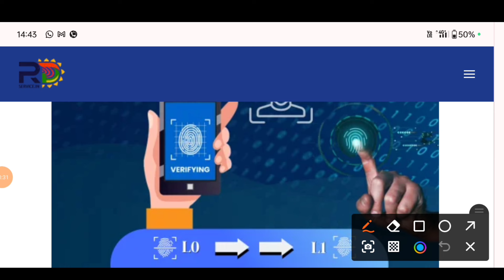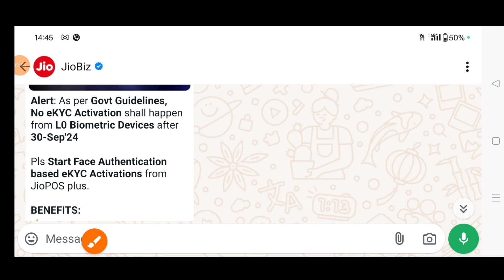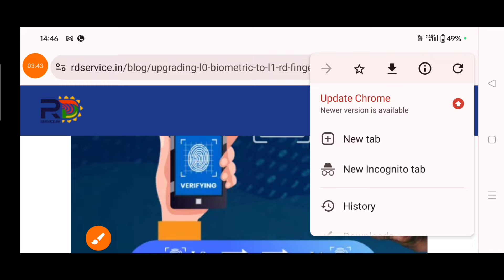L0 Biometric Device last date/Finger scannervdevice not working date/technical gulsan/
L0 Biometric Device new update/L0 Biometric Device last date/Finger scannervdevice not working date/

Mantra
Morpho